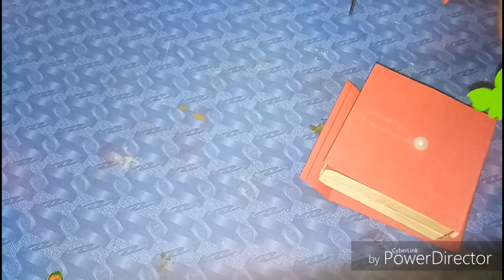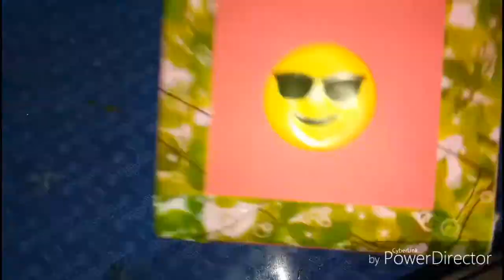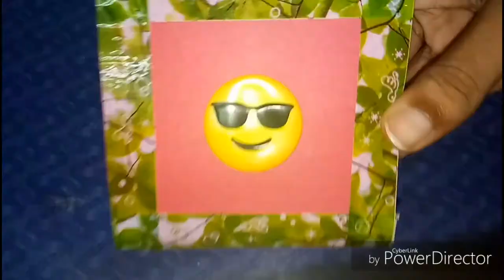Vanity Box Card